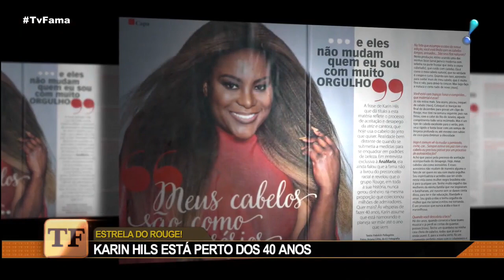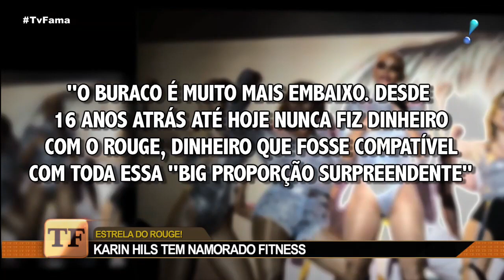Reportagem Karin Hils - Tv Fama (18/01/19)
"Variedades Rouge" sua revista eletrônica sobre Rouge